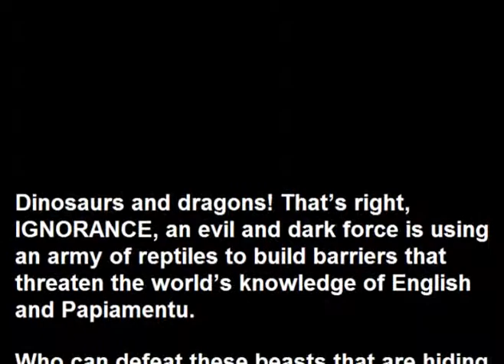Webster's Papiamentu - English 3D Dinosaur Adventure